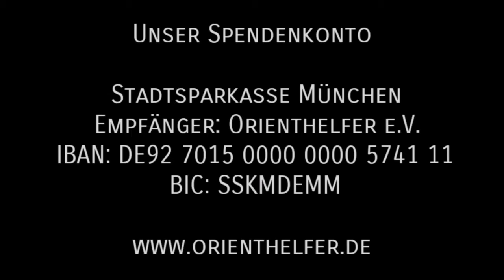Keine Hilfe für die Zivilbevölkerung in Syrien.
Die Sicherheitskonferenz in München geht zu Ende - leider haben politische Gespräche seit 9 Jahren keine Hilfe für die Zivilibevölkerung gebracht. Viel nötiger ist die humanitäre Unterstützung vor Ort. Wir machen weiter - Orienthelfer macht weiter!